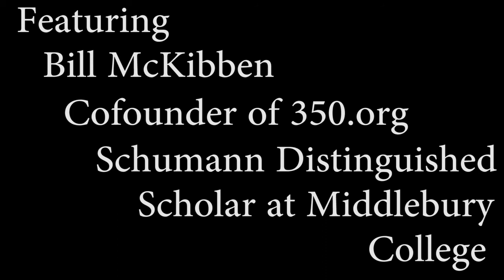Bill McKibben Makes the Case for Fossil Fuel Divestment at Middlebury College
350.org and Middlebury Schumann Distinguished Scholar Bill McKibben makes the case for fossil fuel divestment at a Middlebury panel about the endowment and socially responsible investing. The Go Fossil Free divestment campaign has spread to over 200 campuses across the country.